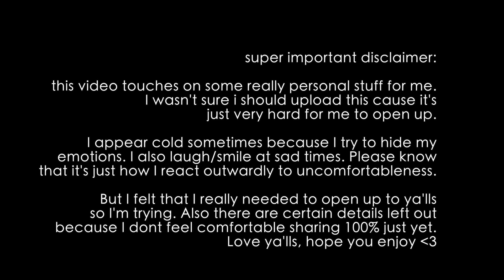What's Been Going On... (Chit Chat GRWM- My Dad, Other Updates, Jordyn Woods Event, ABH PR List)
Warning: This video is very personal to me and isn't exactly the most  upbeat happy feel good one of mine. I felt like I've been feeling a lot of different things that seep into my work here on YT so I really wanted to open up about it and let ya'lls know what's been going on.

timestamps:

my dad (i would just listen from the beginning)
jordyn woods 11:38
abh pr list 15:57

WANNA GET TO KNOW ME EVEN BETTA??